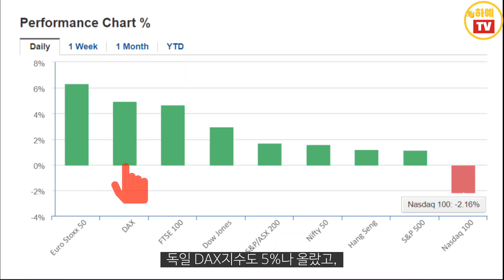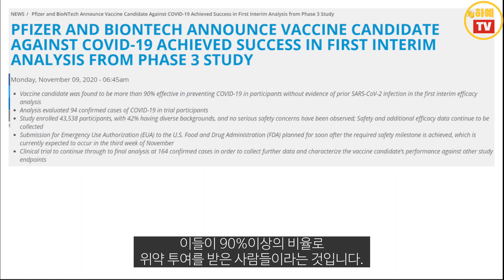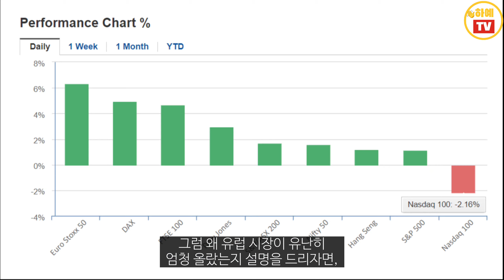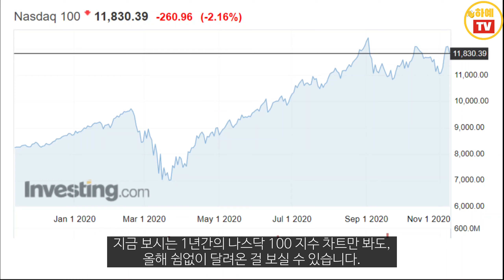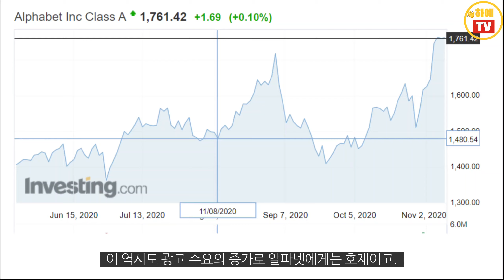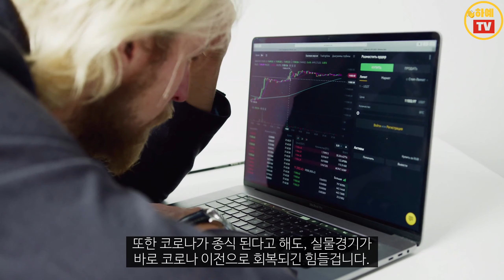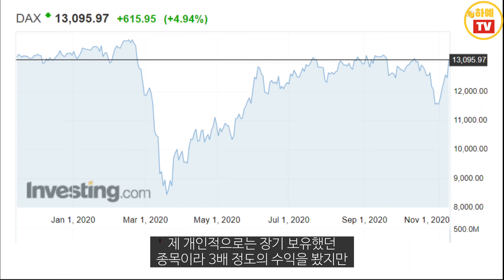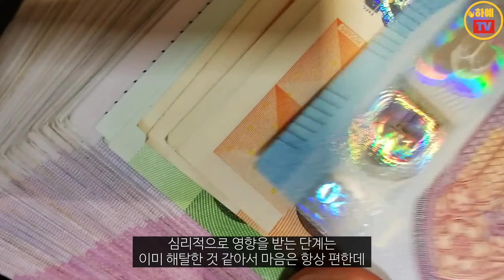화이자 백신 개발 소식에 정말 난리난 세계증시를 설명해드립니다.